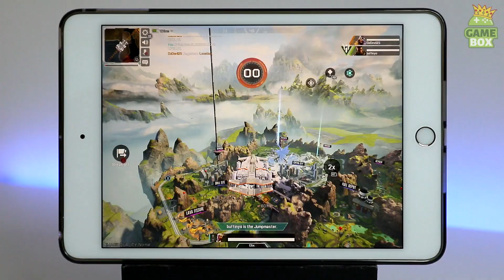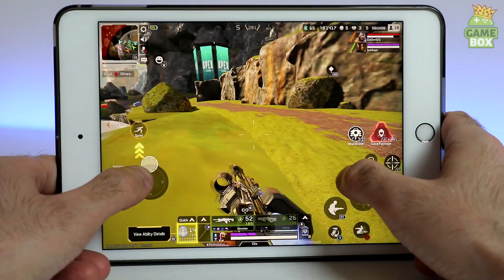Apex Legends Global Launch Gameplay [Android/iOS]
Set within the immersive Apex Legends™ universe, Apex Legends Mobile is a strategy battle royale shooter game that features Legendary character-based gameplay, best-in-class squad battles, and fast-paced combat that cemented the game’s place as one of the top shooters, all in a mobile package.

Multiplayer gameplay allows players to join forces with two friends and compete with other mobile players. Combine each Legend's unique skills to master team roles, synergize plays, and dominate the Apex Legends Games.